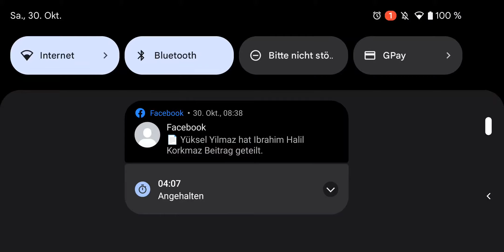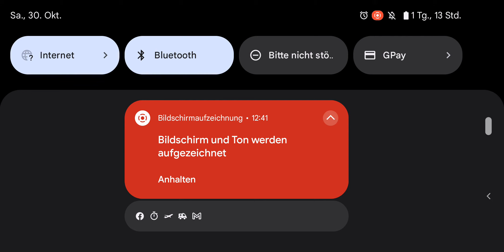Lamborghini veneno Simulator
schreibt das link in chrome/edge/firefox & keine sorge es ist kein virus! vertraut mir!